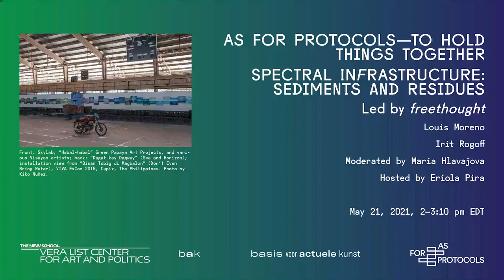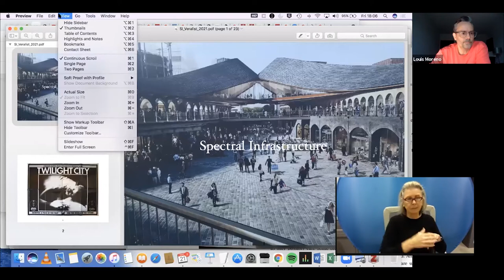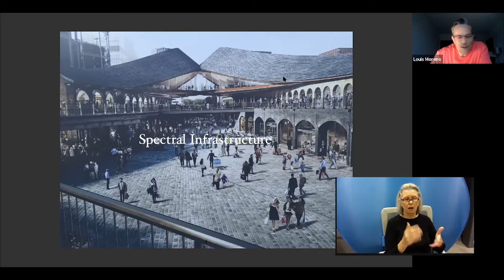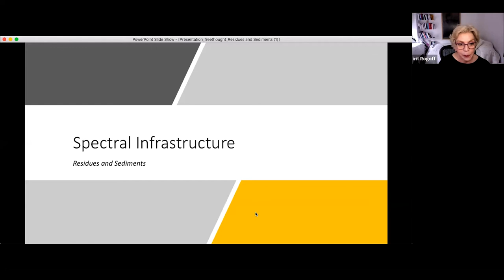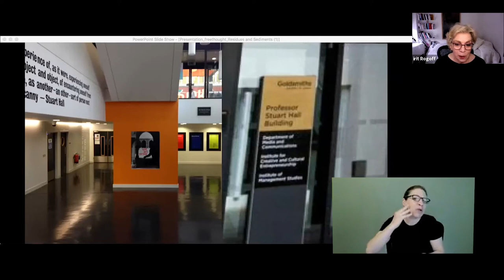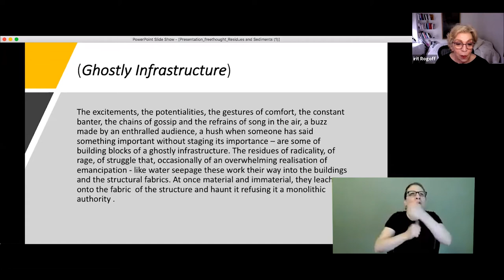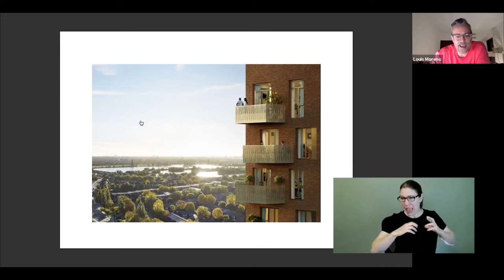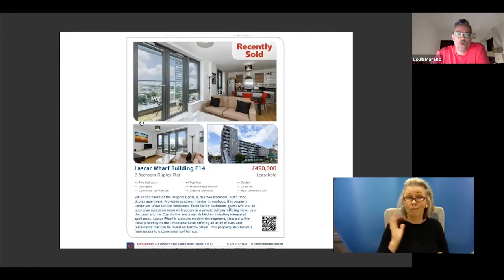Symposium As for Protocols - Day Two, Panel Three: "Sediments and Residues"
Symposium As for Protocols: To Hold Things Together
20-21 May 2021
Curated by BAK, basis voor actuele kunst, Utrecht and presented by Vera List Center, New York

Day Two, Panel Three: Sediments and Residues
Gentrification processes sift the spatial unconscious of cities for residues of urban creativity and radical sociality to stabilize the financial fantasy of “urban regeneration.” Similarly, the reputational capital of educational institutions is built on the rejected moments of radicality that sediment together to a “frisson” of excitement that cannot be traced back to any continuous presence. The components of such excess deposits may be found in the very fabrics of environments and institutions. Or they may come to form a spectral infrastructure that haunts these spaces and will not let them calcify as the profit machines of human capital they are so desperate to become.

Speakers
Louis Moreno, urbanist and theorist and Lecturer, Goldsmiths College, University of London;
Irit Rogoff, writer, teacher, curator, and organizer, and Professor of Visual Culture, Goldsmiths College, University of London.